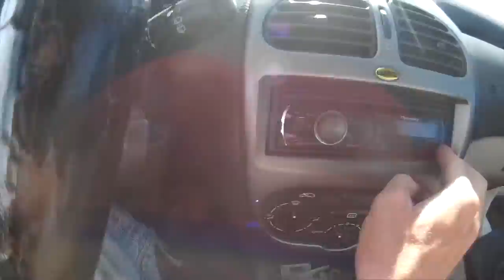Piton de la Fournaise - Kalla et Pélé - Réunion 2015 - Vidéo 12 sur 15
Pluie et vent au volcan : l'attente peut être parfois longue avant de pouvoir admirer le spectacle. Résumé de plusieurs sorties au volcan : 12ème vidéo sur 15. Images présentées de manière chronologique. Eruption du 24 aout au 31 octobre 2015.